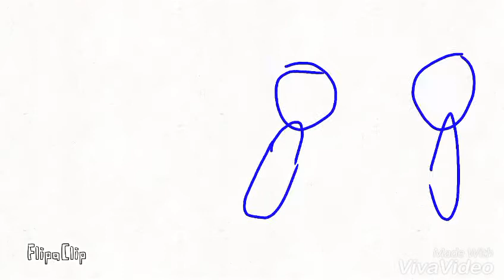Bubble tea meme.. final idea